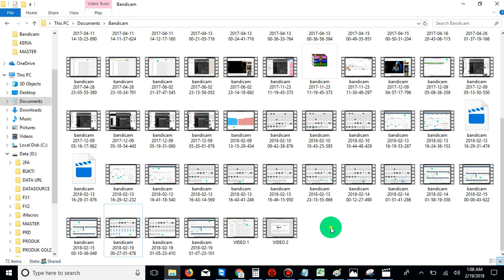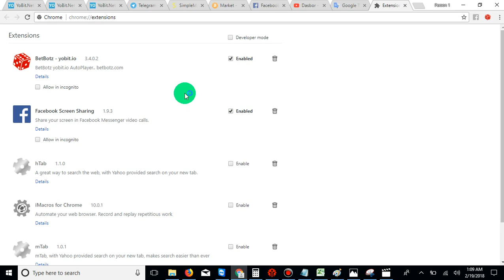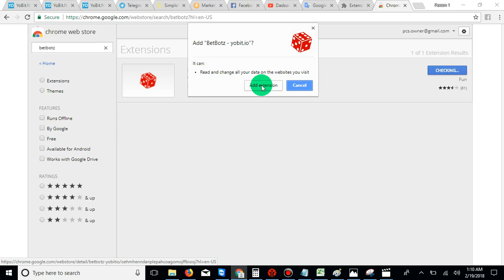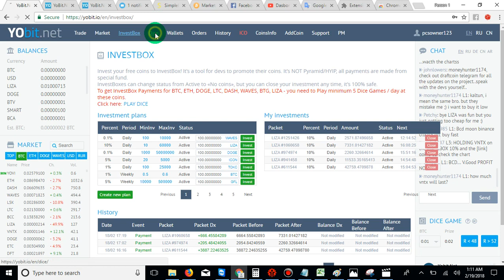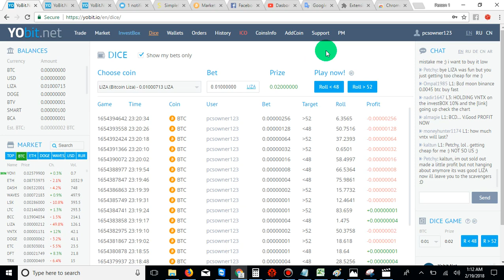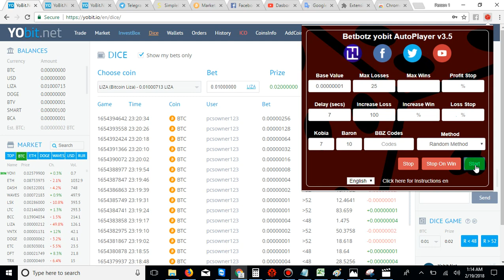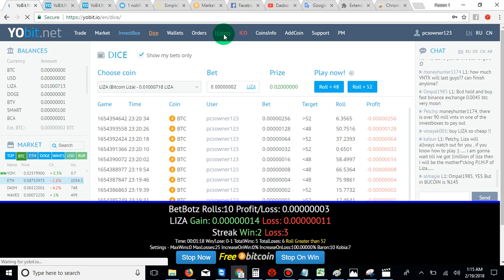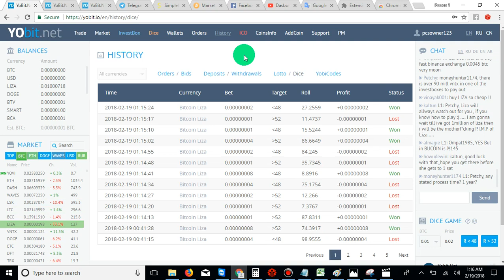Play dice menggunakan aplikasi betbotz full otomatis di Yobit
Berminat gabung dengan investbox Yobit?

Dalam video ini saya menjelaskan tentang cara installasi betbotz dan cara menggunakannya. Dengan aplikasi betbotz ini bisa memudahkan kita dalam memainkan dice di yobit secara full otomatis